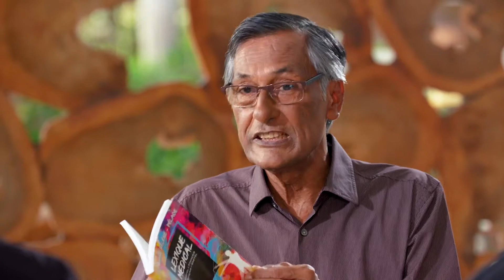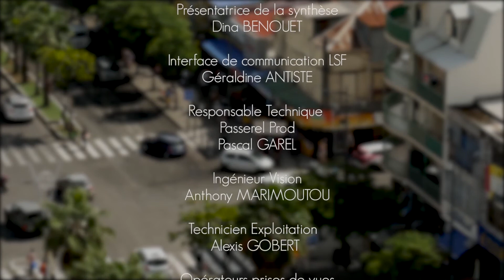Le créole au service de la médecine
Pr HELENE -PELAGE Jeannie
Médecin Généraliste
BENZO
Conteur – Professeur des écoles

Production : SonguartProd